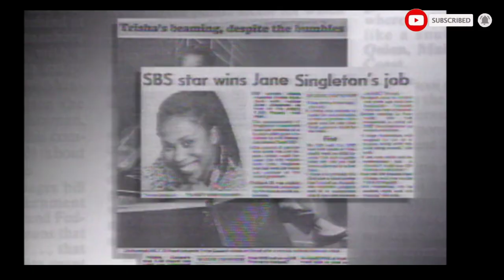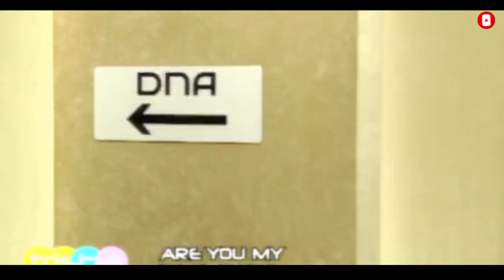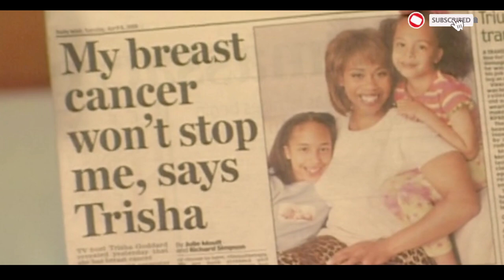Piers Morgan's Life Stories - Trisha Goddard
Series 12 - Episode 8 - Trisha Goddard joins Piers Morgan to look back at her complex life and career, opening up on her three failed marriages and her experiences of racism.